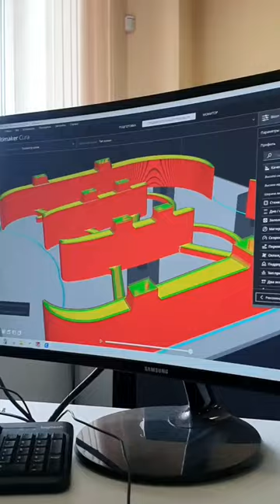Диспенсер для напитков🥤 из PLA на 3D принтере Bizon 3